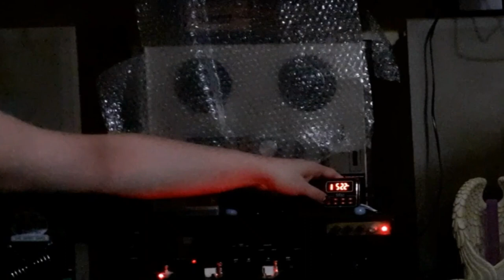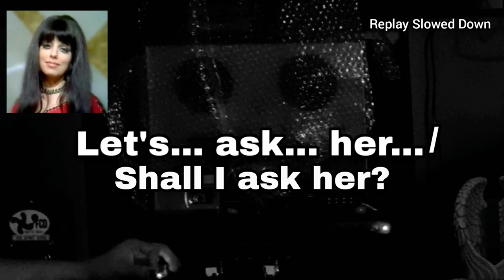Short Spirit Communication Attempt- Mariska Veres (17th March 2024)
This and only a short attempt. I will be doing many more longer in the future. Mariska Veres was and always will be amazing a day I have always felt a connection to her. Especially in 2014 when a spirit and/or guide appeared to take her form in meditation. I also try to reach my mum and my little dog at the end with wonderful confirmation of my dog being with me during this session.

Blessings.